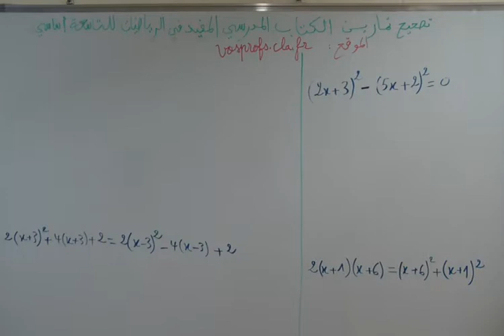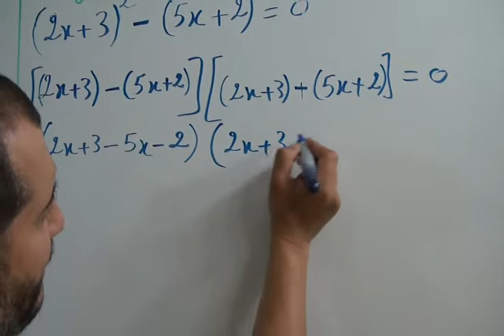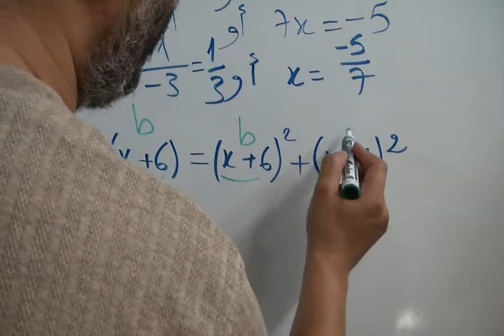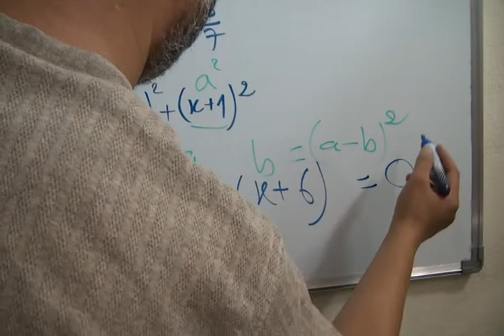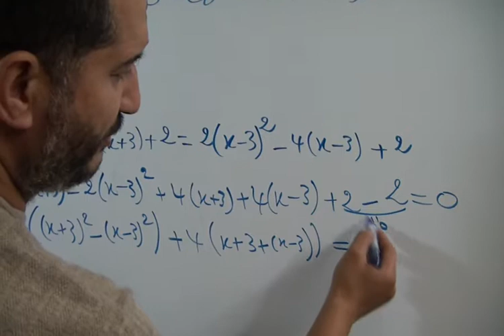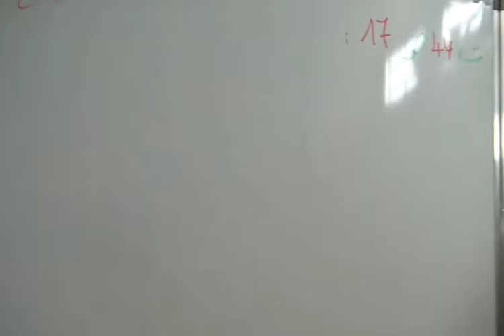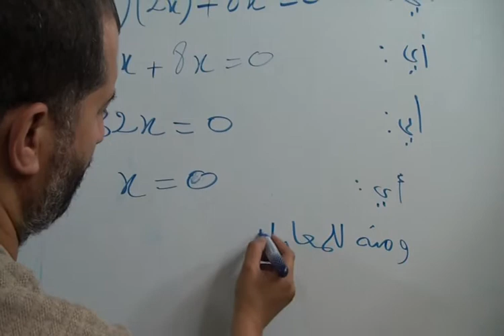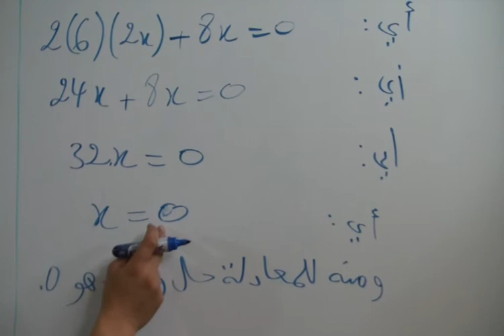حل ت 44 ص 17 كتاب المفيد في الرياضيات الثالثة اعدادي الحساب العددي المتطابقات الهامة النشر والتعميل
حل التمرين 44 الصفحة 17 من الكتاب المدرسي المفيد في الرياضيات الثالثة اعدادي - الحساب العددي المتطابقات الهامة النشر والتعميل
عنوان الدرس : الحساب العددي المتطابقات الهامة النشر والتعميل
المعادلات والمتطابقات الهامة
تصحيح تمارين الكتاب المدرسي المفيد في الرياضيات كتاب الرياضيات الثالثة اعدادي